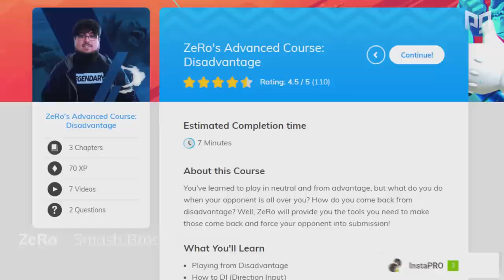How to DESTROY CAMPY OPPONENTS in Smash Ultimate